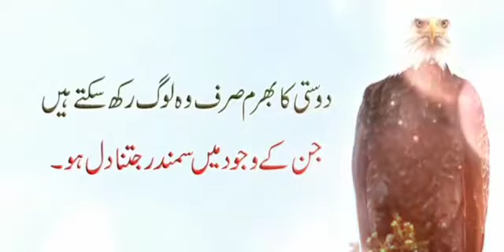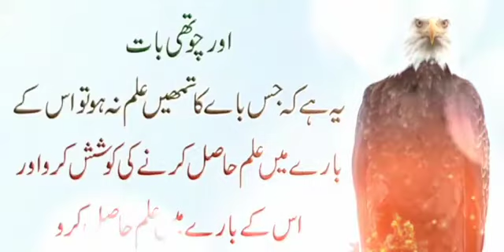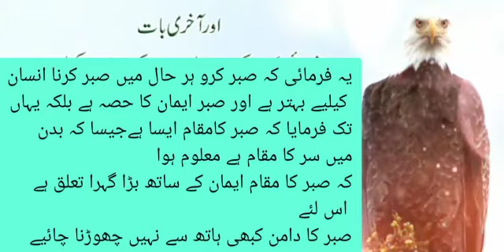Hazrat Ali ki 5 Baatien | FCG School | FCGV-859